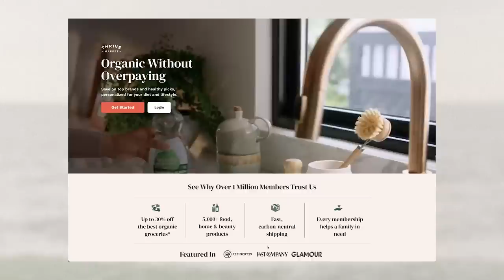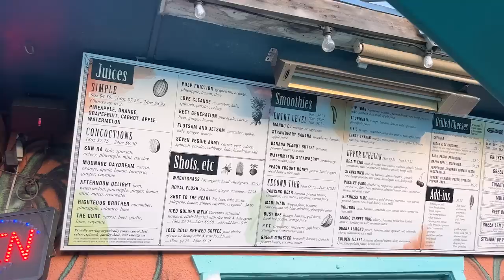VLOG: decorating my patio, come to pottery with me + weekend in my life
LOVE YOU SO MUCH! Thank you to Thrive Market for partnering with me on this video.

LINKS IN THIS VIDEO:
White Kettle

TIME STAMPS:
0:00 hi I am chatty
2:15 very excited for this grocery haul
5:09 here's the furniture I ended up getting
6:24 let's get to building!
7:57 putting out the furniture to assess
10:29 sweet music n matcha intermission
12:28 off to homegoods + home depot
14:41 adding the ~accents~
16:53 off to pottery :-) + soup peddler
18:19 well, I spent all morning in urgent care
21:42 farmers market saturday + some foodie things
23:36 tidy time tidy time tidy time
25:57 love y'all very much ok

~SHOP~